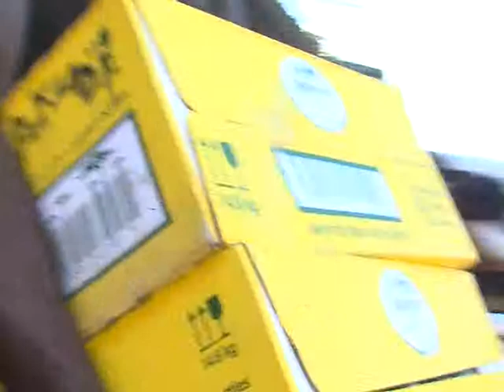DANIEL TONGA REPORTING ON COMESA RIOT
Daniel Tonga reporting on the riot that broke out at COMESA Market in Lusaka, Zambia